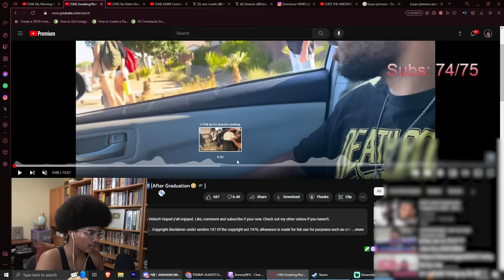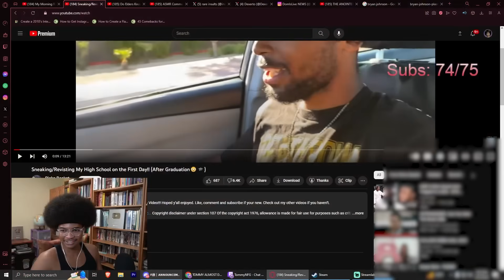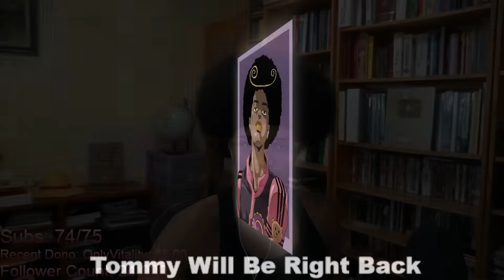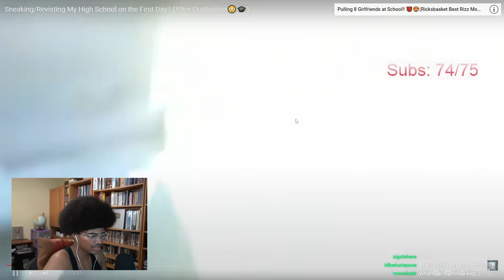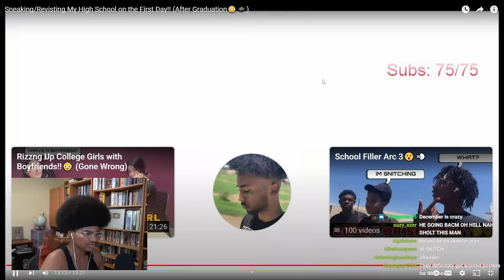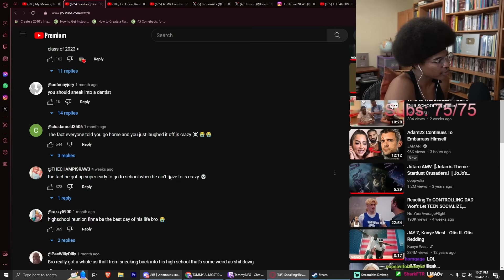Guy Who Peaks In High School Revisits..